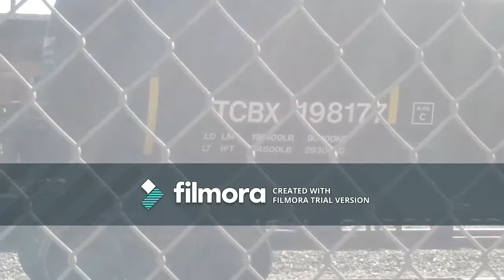railfanning in belen day 1 and 2